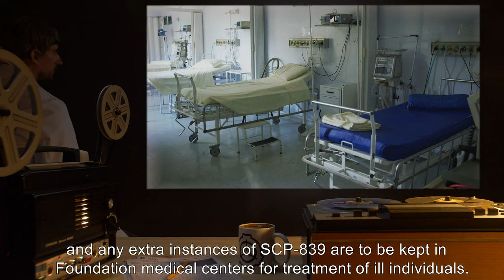SCP-839 | Candied Worms (SCP Orientation)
Today we will be studying Item number SCP-839: Candied Worms, Object class: Safe.

SCP-839 appears to be a species of annelid composed of sugar, flavoring and coloring. A microscopic label stating "CANDIED WORM" is found near each instance's posterior, followed by a smaller label stating the instance's "flavor". Each "flavor" is currently designated as SCP-839-x.

When SCP-839 is ingested by any mammal, it will burrow through the stomach lining and towards a specialized organ. The choice of organ appears to be dependent on SCP-839's "flavor". SCP-839 will then attach itself to the organ and slowly ingest it. While the organ disappears, SCP-839 will change in form and chemical composition in order to match the organ. SCP-839 does not act as a perfect replacement, and other effects may occur.

and released under Creative Commons Sharealike 3.0. Contributor: Salman Corbette

Author: Beck